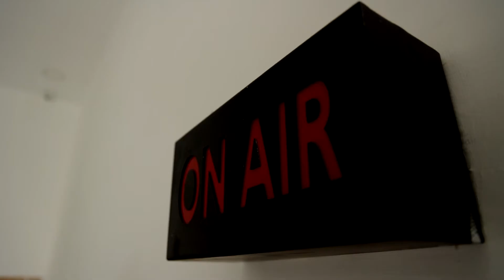2,000 கோடி ரூபாய்க்கு விற்று தீர்ந்த பட்டாசுகள் | பட்டாசு விற்பனையாளர் சங்கம் தகவல்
2,000 கோடி ரூபாய்க்கு விற்று தீர்ந்த பட்டாசுகள் | பட்டாசு விற்பனையாளர் சங்கம் தகவல்